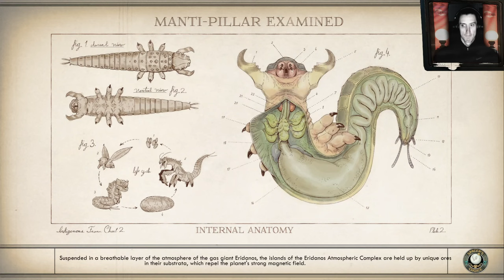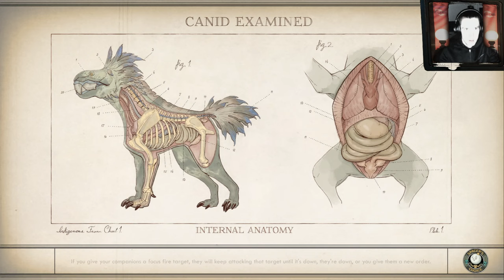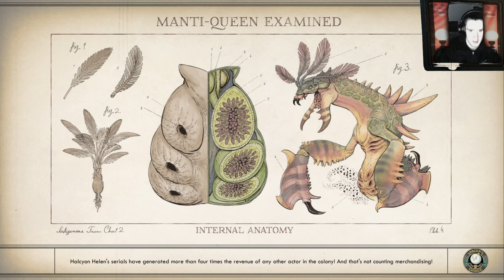Outer Worlds Spacers Choice Peril on Gorgon DLC Permadeath 49, Gorgons Horror Labs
Poor Parvati... scared for life

Permadeath try in the Outer Worlds Spacers Choice Edition, the First DLC right now

Created by
bythetwinmoons

2019’s hit RPG has been remastered with better graphics, improved performance, additional animations, higher-res environments, and more.